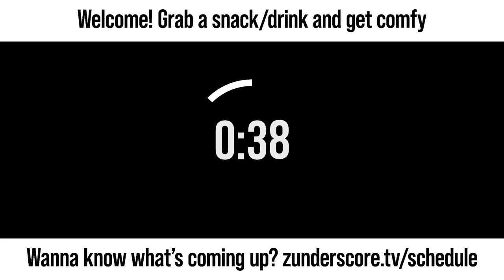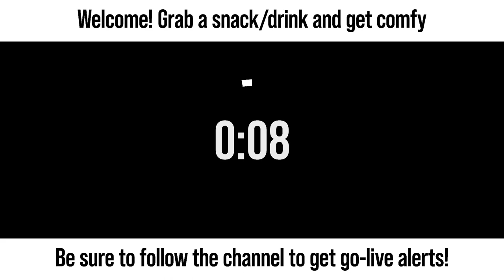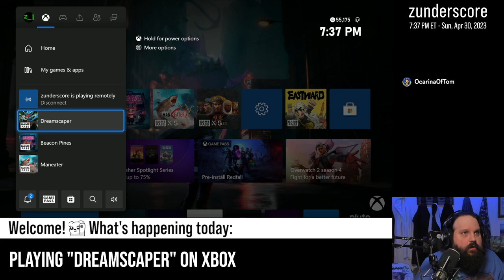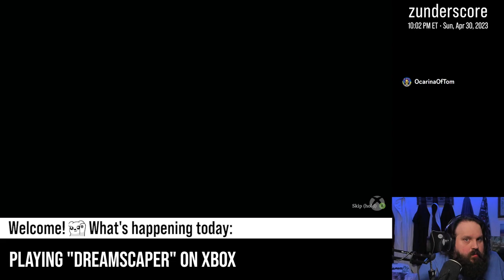zunderstream Show Archive - 2023-04-30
🎬: "Day 2 - First time playing Dreamscaper XboxGamePass | !backseat !discord !merch zunderstream"